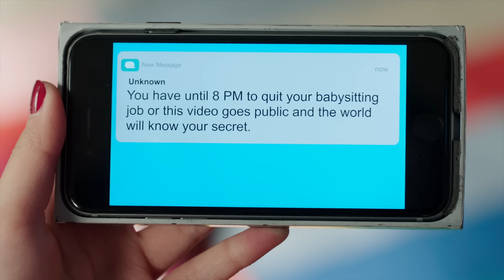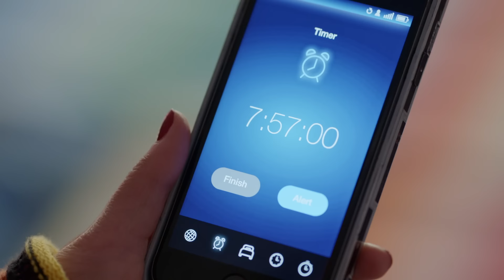Gabby's Secret Revealed?! 🤯 | Gabby Duran & the Unsittables | Disney Channel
An anonymous person threatens to expose Gabby's (Kylie Cantrall) secret!

Watch Gabby Duran & the Unsittables on Disney Channel and in DisneyNOW!

Gabby Duran (Kylie Cantrall) constantly feels like she’s living in the shadows of her uber-polished, successful mother Dina (Valery Ortiz), and smart younger sister Olivia (Coco Christo). However, Gabby finally finds her moment to shine when she lands an out-of-this-world job babysitting an unruly group of very important extraterrestrial children who are hiding out on Earth. Fearless and unapologetically bold, Gabby steps up to the challenge to prove she’s the best babysitter in the galaxy!